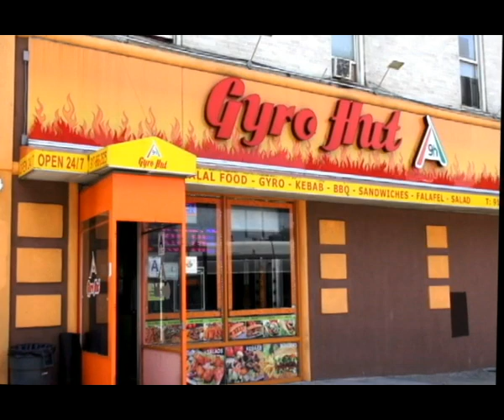Ad Gyro Hut